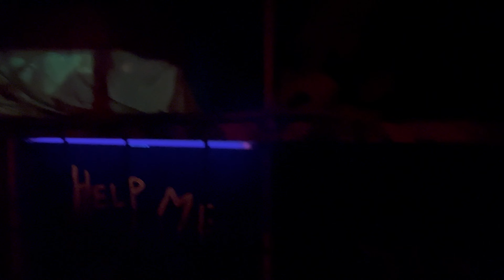Unlimited Rides in ocean Mall 😳| haunted house experience🏚️ | Laser Lag gaya😭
Today we Enjoyed Unlimited Rides